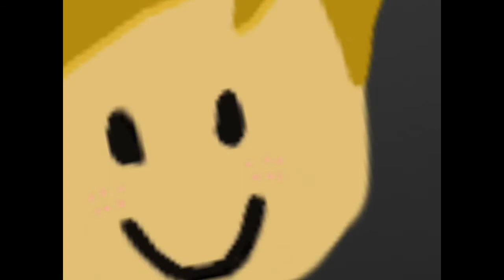Art xd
This was for a contest by pfpcomtestsodapopsophie and hope u like it :) i try my best skip to the 4:09 is the finish drawing is :)